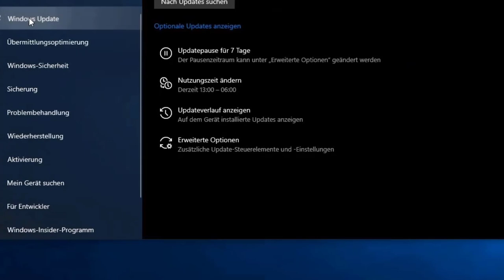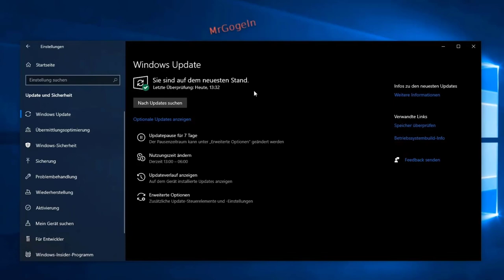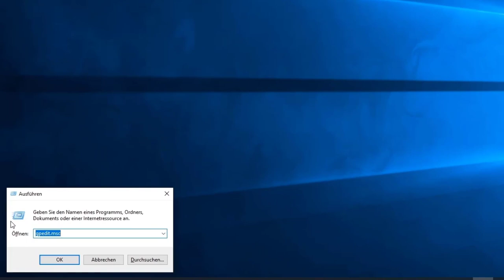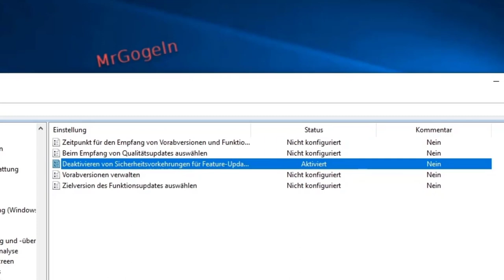Windows 10: Feature-Update, über die Windows-Update Funktion erzwingen. | Safeguard deaktivieren.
Achtung - Warnhinweis - Bitte LESEN!
Diese Methode wurde von Microsoft zu Test- und Validierungszwecken freigegeben. Da Sie die Installation von Windows 10-Feature-Updates auf einem Gerät erzwingen, bei dem Probleme mit der neuen Windows 10-Version bekannt sind, kann dies zu Problemen und Problemen während der Installation oder nach Abschluss der Installation führen.

Nach dem erfolgreichen Upgrade wird die Richtlinie automatisch auf "Nicht konfiguriert" zurück gesezt.

Fire TV Cube│Hands-free mit Alexa, 4K Ultra HD-Streaming-Mediaplayer

Razer Blade Gaming Laptop 2020:
15,6 Zoll Full HD 144Hz, Intel Core i7 9th Gen,16GB RAM, 256GB SSD, Chroma RGB Beleuchtung

🌞 Amazon Partner-Link